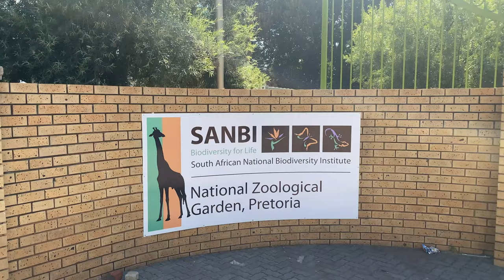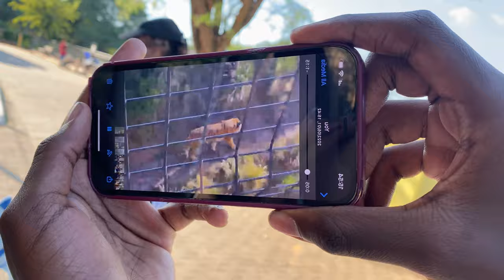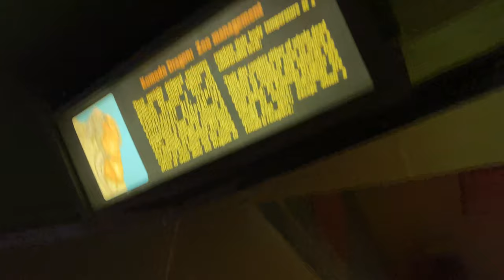VLOG: We rented a golf cart and drove it around Pretoria Zoo!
Hi Bestieeee!

Welcome back the channel and welcome back to another vlog. Another day, another vlog! Yesterday my family and drove all the way to Pretoria and spent the day in a golf cart driving around Pretoria Zoo! We saw lions, leopards, tigers, monkeys, elephants, hippos and so so so much more!

I hope you enjoy this vlog and until next time my loves, byeeee!